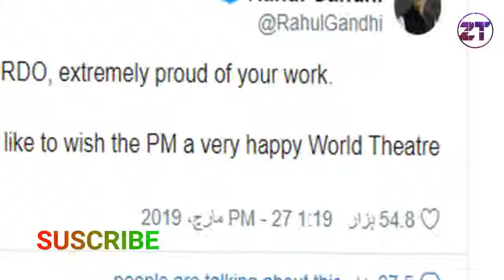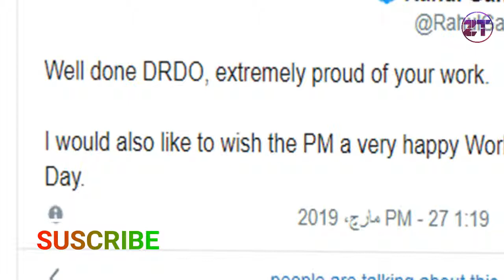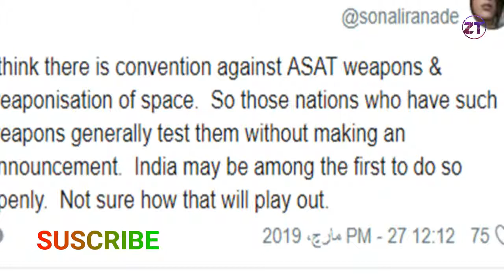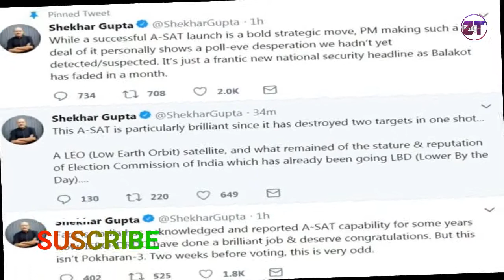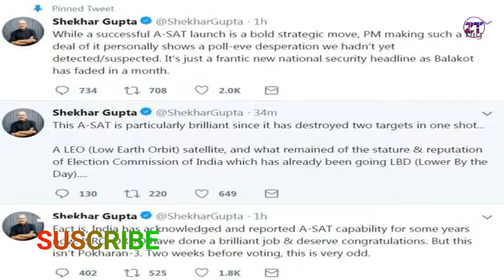انڈین وزیر اعظم نریندر مودی کی جانب سے انڈیا کا چوتھی خلائی طاقت بننے کا دعویٰ سوشل میڈیا رد عمل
انڈیا کے وزیر اعظم نریندر مودی نے بدھ کو قوم کے نام خطاب میں بتایا کہ انڈیا خلائی طاقت کا حامل چوتھا ملک بن گیا ہے۔

انھوں نے کہا کہ 'آج 27 مارچ کو انڈیا نے کچھ ہی دیر قبل ایک ایسا کارنامہ انجام دیا ہے جس کی وجہ سے وہ خلائی سوپر پاور ممالک کی فہرست میں شامل ہو گيا ہے۔ اس سے قبل یہ صلاحیت صرف امریکہ، روس اور چین کے پاس تھی۔'

انھوں نے بتایا کہ ہندوستان کے سائنسدانوں نے دیسی تکنیک سے ایسا میزائل تیار کا جس نے زمین کے قریبی مدار (لو ارتھ آربٹ) میں 300 کلومیٹر کے فاصلے پر ایک لائیو سیٹلائٹ کو مار گرایا اور اس نے یہ کام صرف تین منٹ میں انجام دیا۔

بدھ کے روز انڈیا کے معیاری وقت کے مطابق تقریباً گیارہ بجے وزیر اعظم مودی نے جب اپنے ٹوئٹر پر یہ اعلان کیا کہ وہ پونے بارہ سے بارہ بجے کے درمیان قوم کے نام خطاب میں ایک اہم اعلان کرنے والے ہیں تو میڈیا اور عوام دونوں میں بہت زیادہ تجسس تھا۔

لیکن اعلان کے بعد سوشل میڈیا پر اس کا یہ کہہ کر مذاق اڑایا جا رہا ہے کہ 'کھودا پہاڑ تو نکلی چوہیا